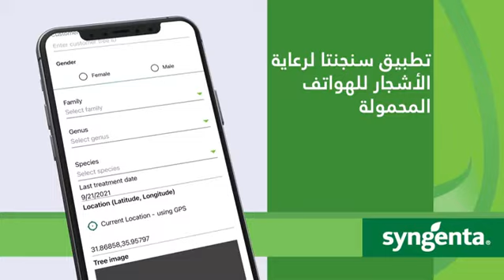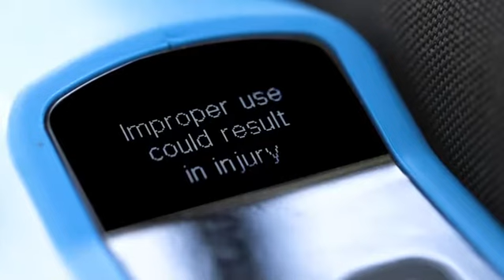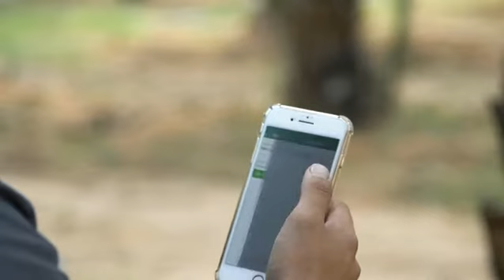مكافحة سوسه النخيل بالحقن المجهري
‏فيديو من H.M.A